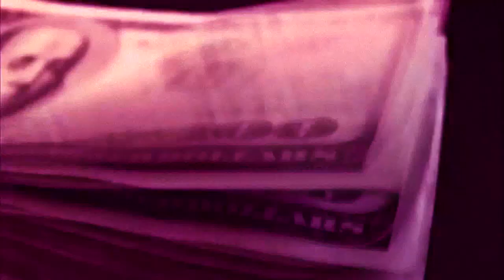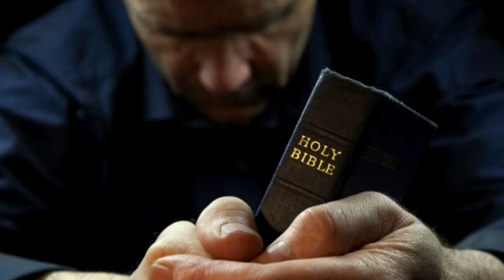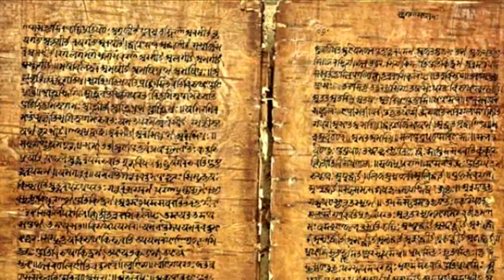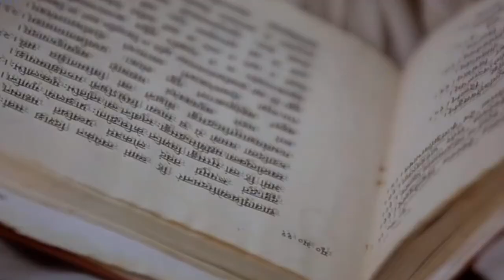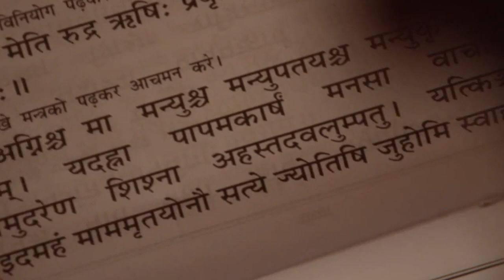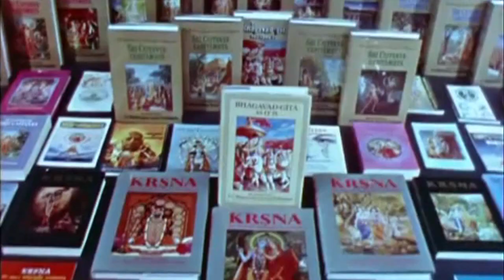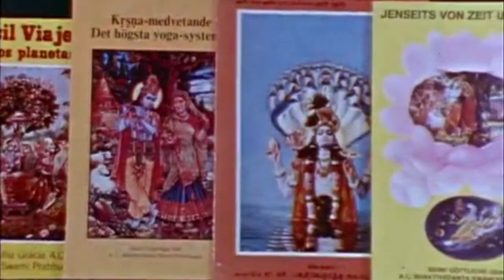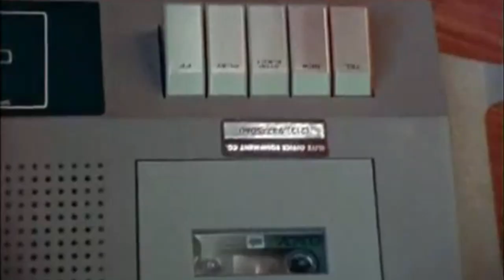Srila Prabhupada: Who is Crazy ?